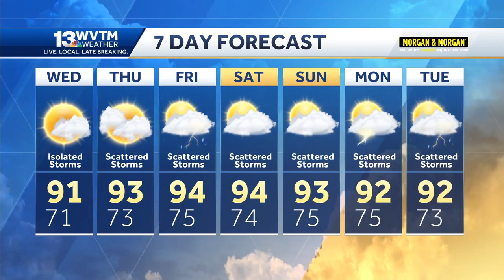Thick humidity and scattered storms building again Wednesday